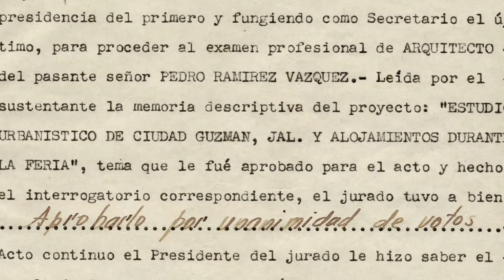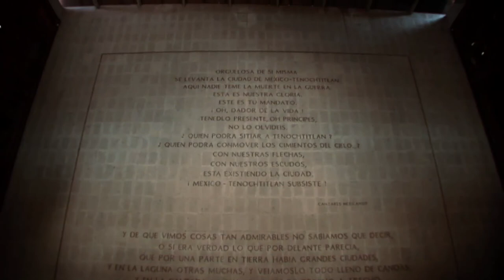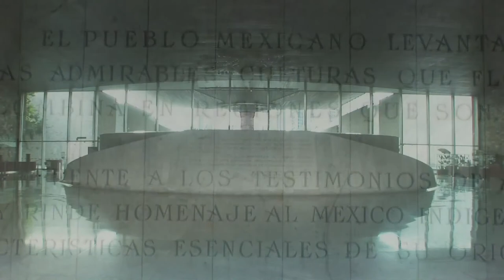Homenaje al Arq. Pedro Ramirez Vazquez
A un mes de su fallecimiento, Pedro Ramírez Vázquez fue un gran urbanista y autor de proyectos como el Museo Nacional de Antropología, Además de uno de los más destacados promotores de la cultura antigua de México. Este recinto, diseñado por él, marca una de las etapas más luminosas de las Instituciones Culturales del País.